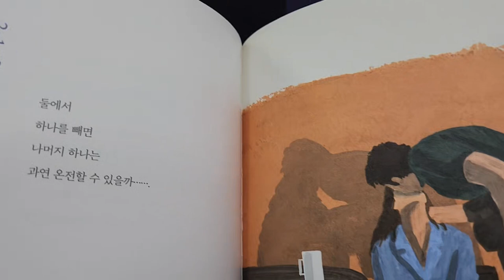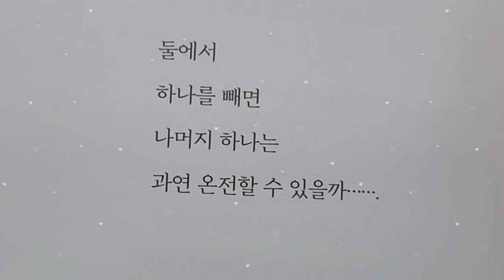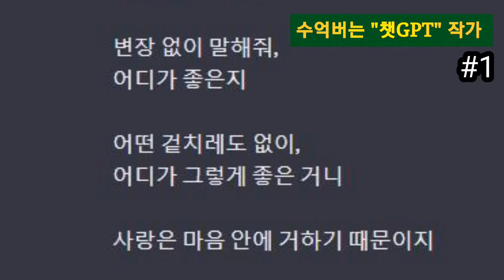3초 작가수억버는 챗GPT 작가